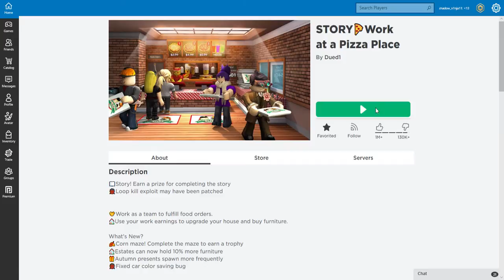Being a good mana,ger work at a pizza place #1